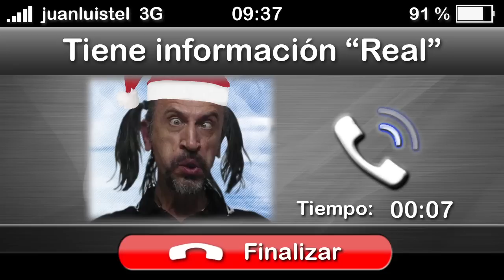¿Verá el rey el discurso del rey en Nochebuena?